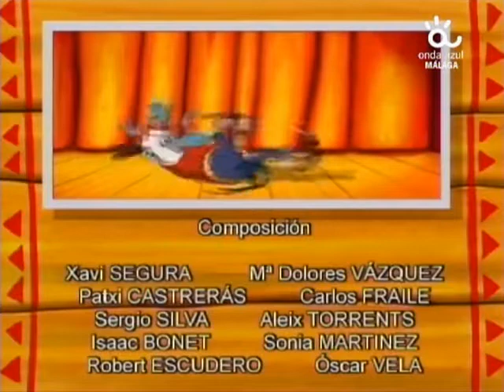La ultima reserva 23 Campamento salvaje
capitulo 23:la tribu celebra haber vuelto a su epoca pero Pesos y Racket se quedan por accidente xd